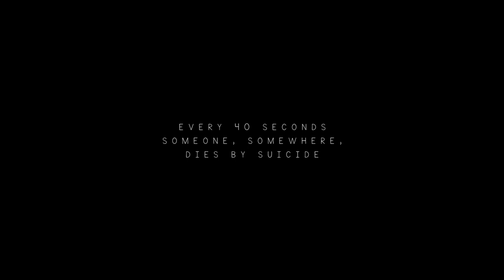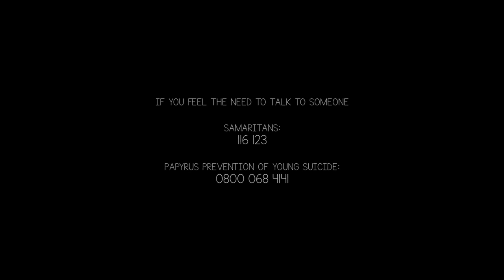Movies to watch winner best national film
Filmmaking indie director Chris Jupp’s Best National Film. Winner ‘To Whoever finds my body’ A story of love life betrayal and salvation. Written and directed by Chris Jupp. Starring Maisie Belle Elliott, Declan Murphy, Phil Lyndon and Kate Faulkner. With Mike Peter Reed, Mark Oakley, Simon Bedford, Laura Smith, Verity Bedford, Antony Christie, Paul Matthews, Tony Bannister, Christopher Porter, Mark Iain Davidson , June Murphy, Joe McGoldrick